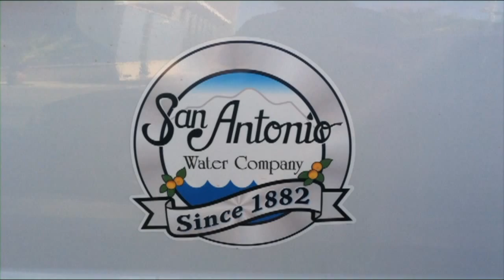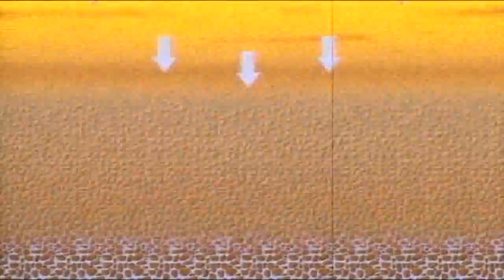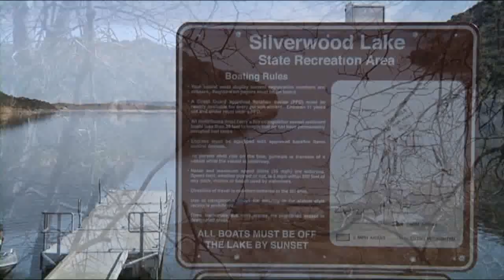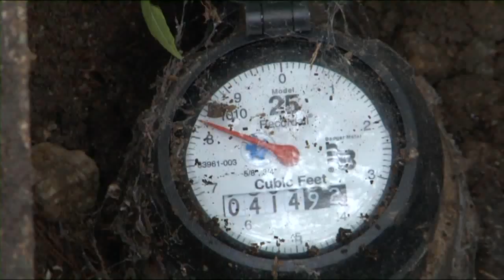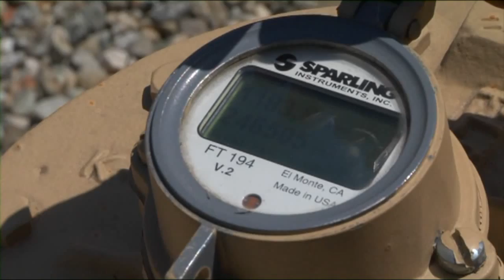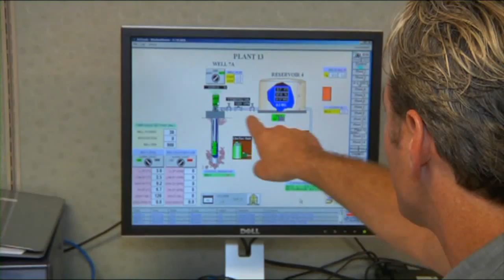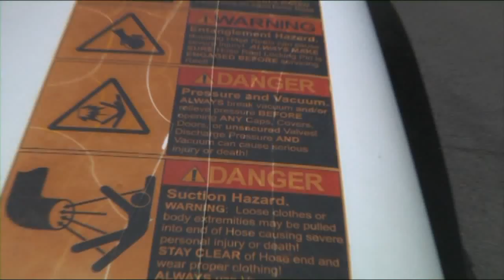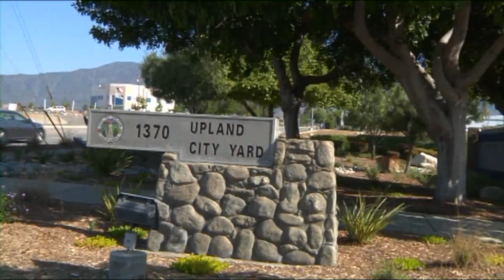Upland's Water Resources and System